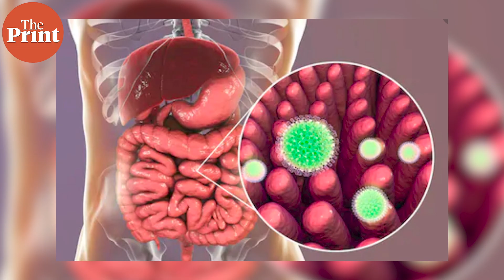Six Indian women in science that you should know about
As a part of the International Day of Women and Girls in Science 2020 celebrations, we compiled a list of contemporary women pioneers in the field ThePrint has profiled over the last two years.